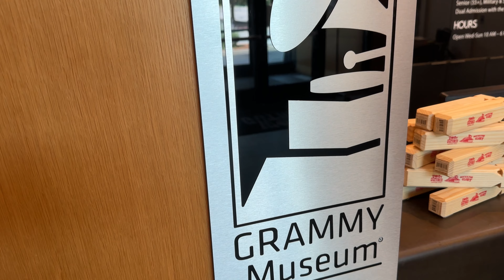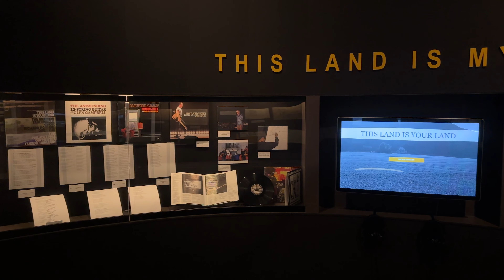Learn Something NEW At The Woody Guthrie Center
We visited the Woody Guthrie Center in Tulsa, Oklahoma.

The equipment we currently use to film:
iPhone 15 Pro (set in 4K)
iPhone 14 Pro (set in 4k)
Rode Lavalier GO Microphones
DJI Osmo Mobile 6 Gimbal
DJI Wireless Lavalier Microphones
Editing done in Adobe Premiere Pro

Have an idea of somewhere in Tulsa, OK or the surrounding area that we should check out in a future video?